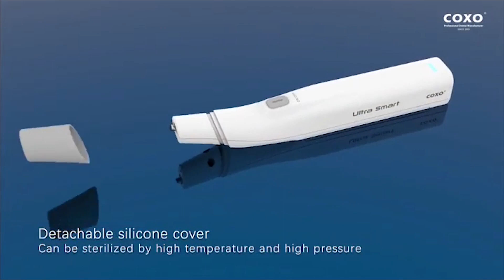Ultra Smart AI Endo Ultrasonic Activator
Ultra Smart Endo AI Ultrasonic Activator from COXO
– High frequency ultrasound up to 38kHz.
– Variable frequency control, self-adjusting frequency in treatment.
– Activation sequences of 20 sec.
– With LED lighting system.
– 3 working mode (high power mode-middle power mode-
low power mode)